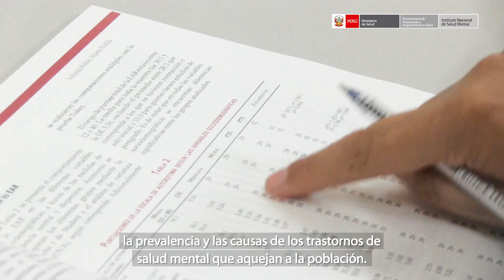20deNoviembre | DE LA PSIQUIATRÍA PERUANA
20deNoviembreI ¿Sabes cuál es el rol del psiquiatra en el Instituto Nacional de Salud Mental "HD- HN" del Ministerio de Salud?
Conoce la importancia de la investigación en salud mental que realiza el instituto para el beneficio de todos los peruanos.